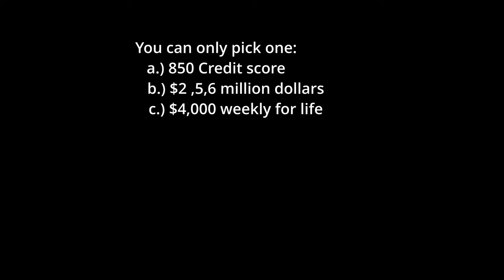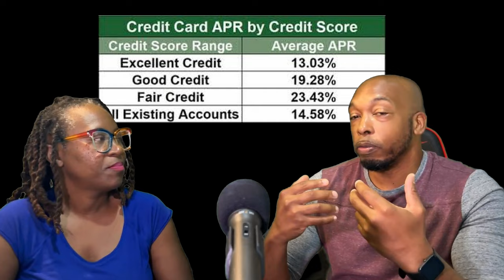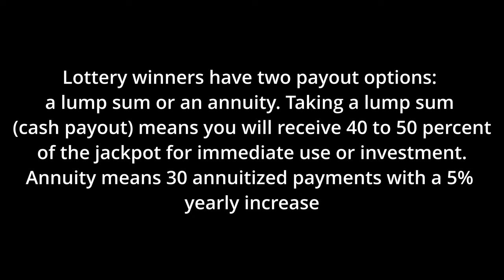850 Credit Score? 2 Million Dollars? $4000 A Week For Life?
Our other channels:  @stevesmgt   @onthaporch